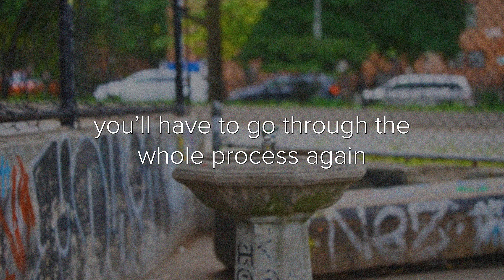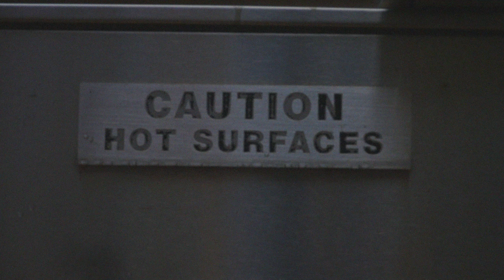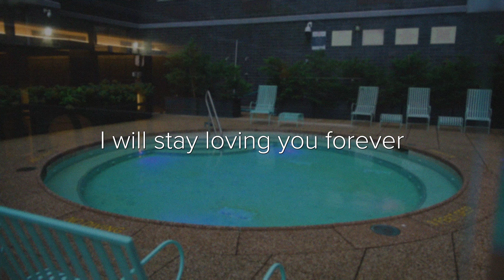Record Tempo Sure - Love You All The Time (Lyric Video)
Recorded by Record Tempo Sure in NYC

“Love You All The Time” is a Pop Punk song about wanting a girl who wants it all. “Love You All The Time” sounds like if Sum 41 had the pop vocal choruses of a Charlie Puth song. With infectious beats, catchy melodies, and electrifying energy, Record Tempo Sure is redefining the rock and dance pop genre in the most captivating way.